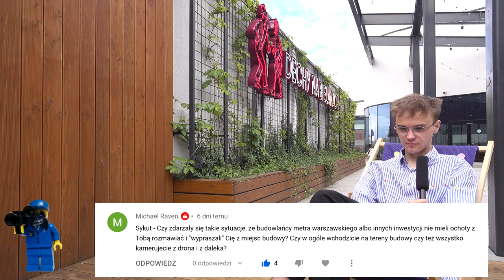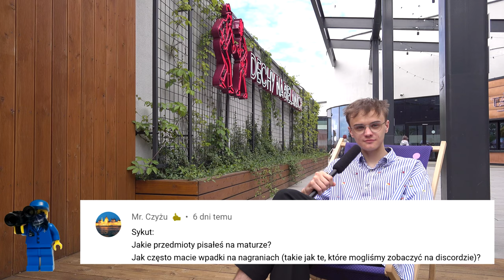#2 Q&A Sykut odpowiada na pytania z okazji 1000 subskrypcji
Zapraszam na zakończenie tygodnia z Sykutem w postaci Q&A...

Spis Treści
00:00 Intro

00:17 Wstęp
00:37 Pytania
21:09 Zakończenie
21:26 Sykut 360
22:20 Sykut time-lane
24:59 Outro

25:50 Za kulisami